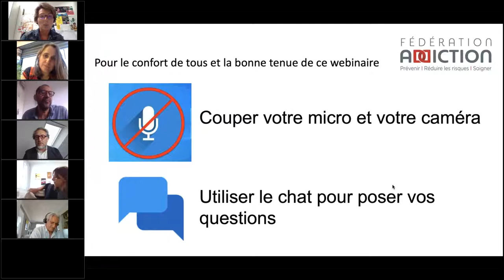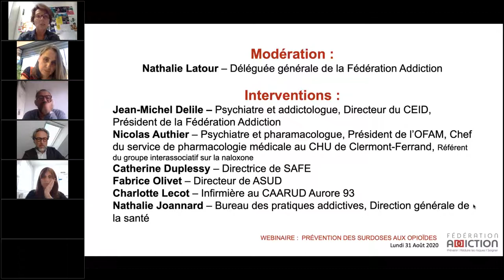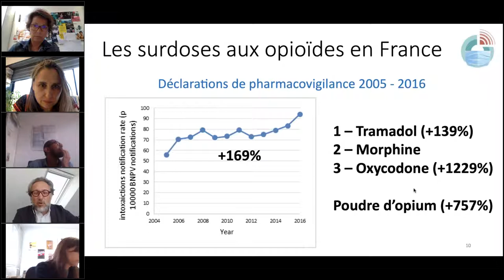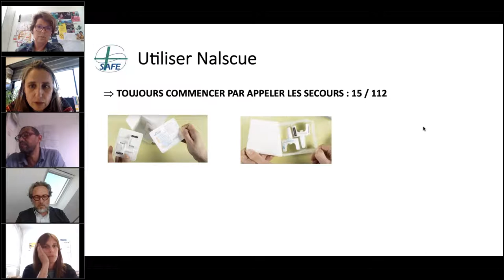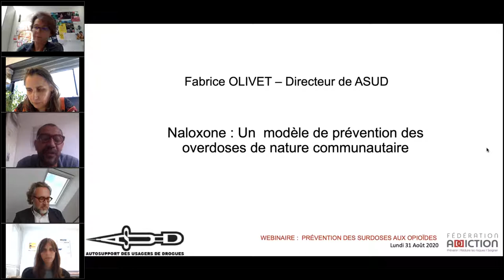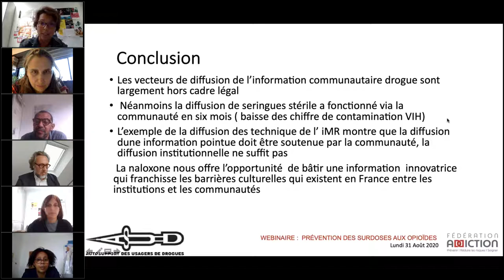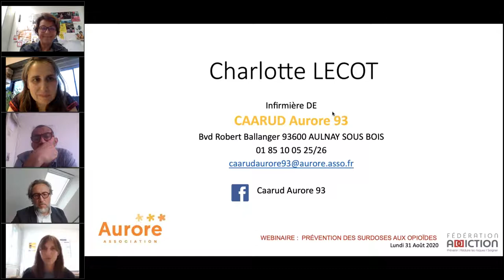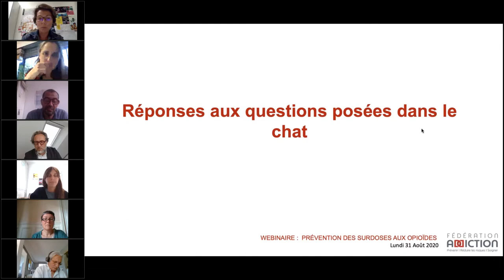Webinaire : Prévention des surdoses aux opioïdes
Le 31 août dernier, à l’occasion de la journée internationale de prévention des surdoses, la Fédération Addiction a organisé un webinaire sur la prévention des surdoses aux opioïdes.

Face au nombre de surdoses aux opioïdes, l'enjeu principal est bien que l'usage de la naloxone devienne profane. Il est nécessaire dans ce sens d'éviter de complexifier le système : c'est un produit simple à utiliser et indispensable, il est donc important de simplifier au maximum les messages et les circuits de diffusion. Les usagers doivent s'en emparer et les professionnels les accompagner dans ce sens.

Les intervenants du webinaire :
Modération :
- Nathalie Latour – Déléguée générale de la Fédération Addiction
Interventions :
- Jean-Michel Delile – Psychiatre et addictologue, Directeur du CEID, Président de la Fédération Addiction
- Nicolas Authier – Psychiatre et pharamacologue, Président de l’OFAM, Chef du service de pharmacologie médicale au CHU de Clermont-Ferrand, Référent du groupe interassociatif sur la naloxone
- Catherine Duplessy – Directrice de SAFE
- Fabrice Olivet – Directeur de ASUD
- Charlotte Lecot – Infirmière au CAARUD Aurore 93
- Nathalie Joannard – Bureau des pratiques addictives, Direction générale de la santé